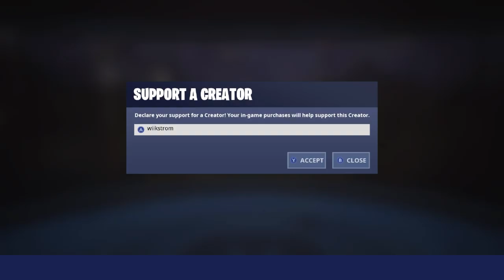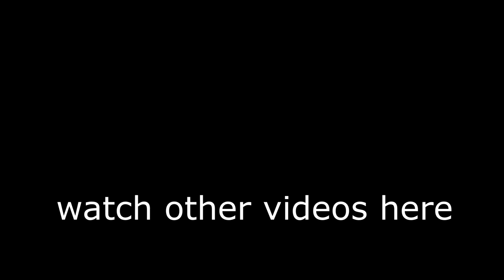The Bugha of Nintendo Switch Solo 20 bomb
Maybe, just maybe my last 20 bomb of season 9.
Lots of people say get 20's in solos..because solo squads is too easy. But here ya go.
Officialy 1 week on these keybinds and have dropped 3 20's. Nintendo needs to step up their game ;) It's a joke chillllll
Twitch (help me hit 3k!)
Insta following back if you comment banana on my insta